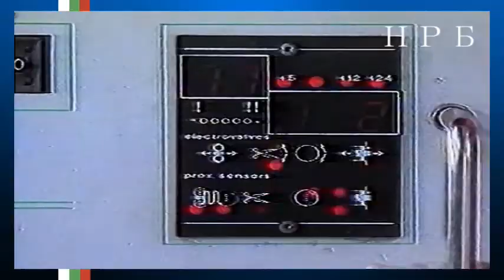НРБ строителни войски